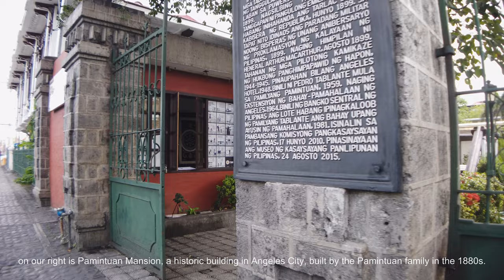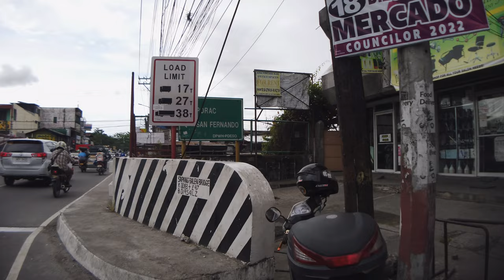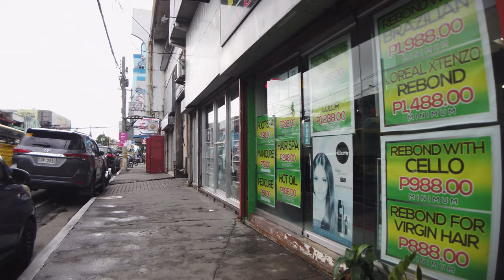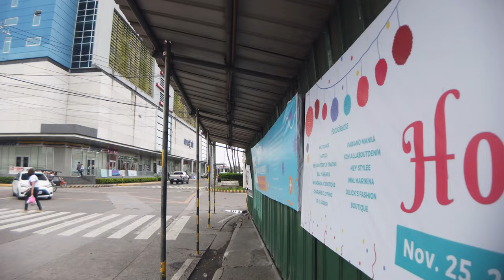Walking Around Angeles City Center | Pampanga | Walking Tour | Philippines | 4K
We are here again in Angeles City, Pampanga. Join us walking the streets of Angeles City proper.  In this video you will see:
00:00 - Short Intro
00:38 - Santo Rosario Church
01:07 - Museo Ning Angeles
01:37 - Angeles Plaza
03:11 - Pamintuan Mansion
04:20 - Miranda St.
09:42 - San Nicolas Public Market
13:16 -  Busy streets
19:04 - Jumbo Jenra
21:53 - Newpoint
23:53 - Nepo Mall
25:38 - Santo Rosario Street

Barangay Santo Rosario, the Poblacion or town proper of old Culiat, apparently deriving its name from its patron saint Nuestra Señora De Santissimo Rosario de la Naval. The same thing is true with one of the oldest streets of the city, Santo Rosario Street.

In 1851 Townspeople build Santo Rosario Bridge, made of stone, near where the present Plaridel Street is. In 1910 Dr. Jose Tayag, with postgraduate studies at the University of Paris, together with Dr. Clemente Dayrit and Dr. PacificoPanlilio, put up their respective clinics. Halley’s Comet appears over Angeles at dawn from May 1 to May 18. The intermediate school in Santo Rosario opens. source: angelescityguide.com